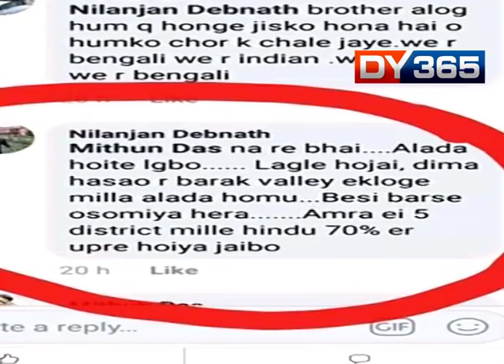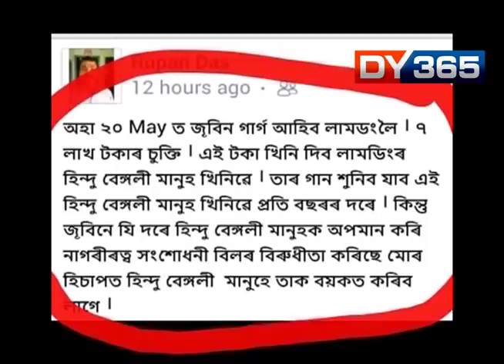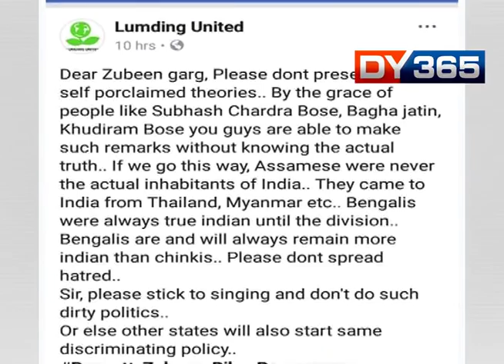CONTROVERSY OVER ZUBBEN GARG SHOW IN LUMDING